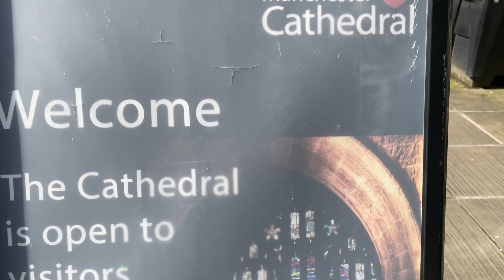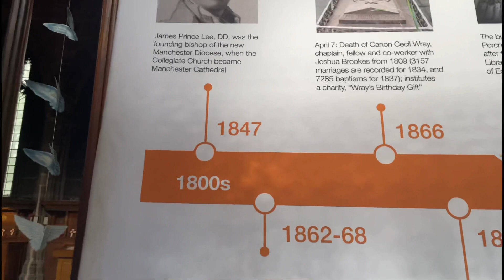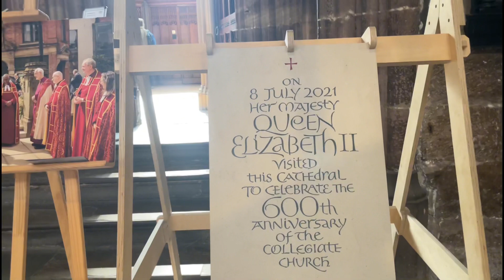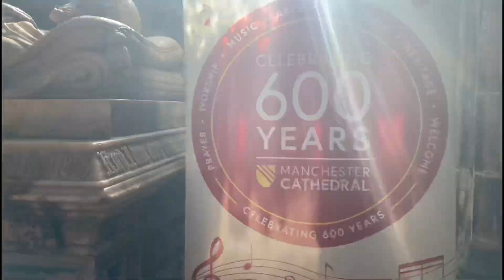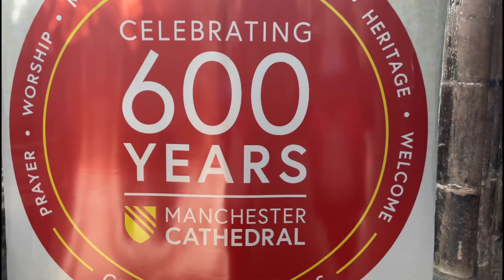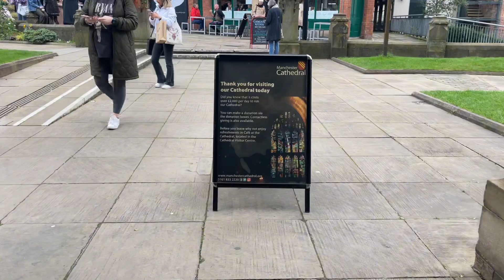-exploring manchester cathedral in england...united kingdom-🇵🇭🇬🇧🇬🇧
-we are a british filipino who loves to explore beautiful united kingdom-🇵🇭🇬🇧🇵🇭